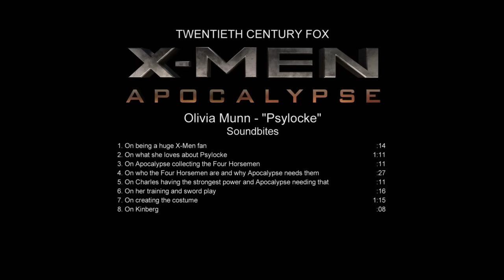X-Men: Apocalypse | On-set with Olivia Munn 'Psylocke' [Interview]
"X-Men: Apocalypse - Olivia Munn is 'Psylocke' On-Set Interview

With the emergence of the world's first mutant, Apocalypse, the X-Men must unite to defeat his extinction level plan."